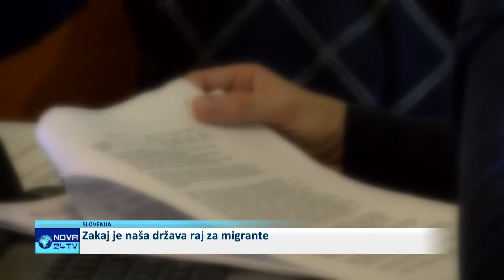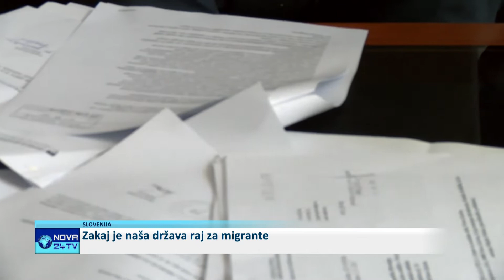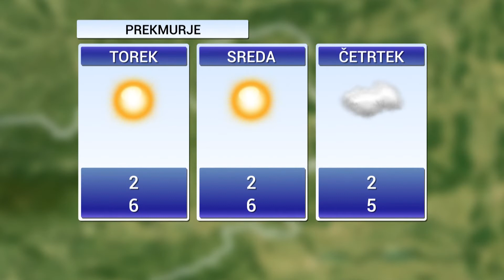[Kratke Novice] 13.01.2020 Kratke novice ob 15h na Nova24TV